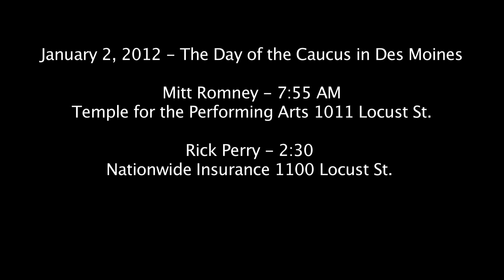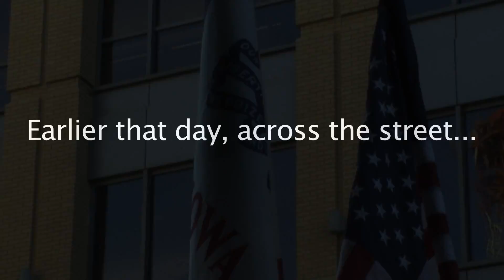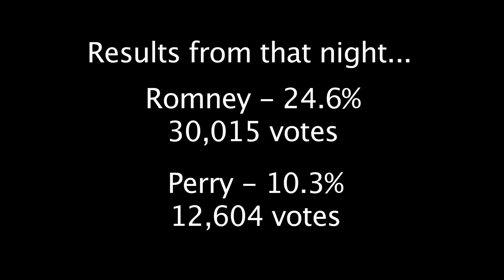On the Day of the Iowa Caucus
Locust Street in downtown Des Moines was busy on Jan. 3rd, 2012.

By Wyatt Danz